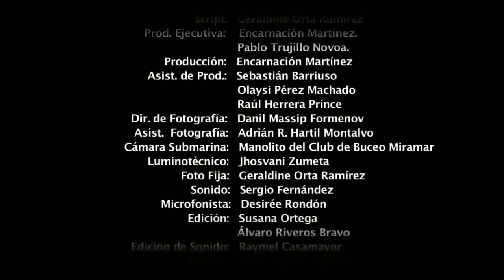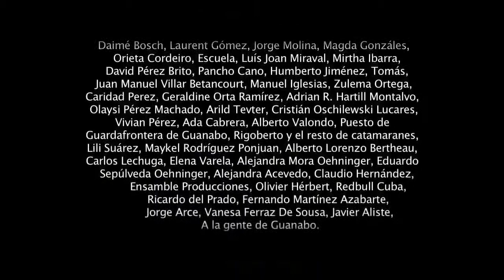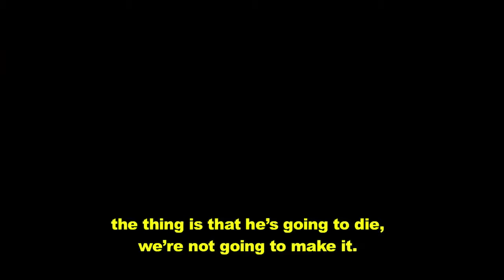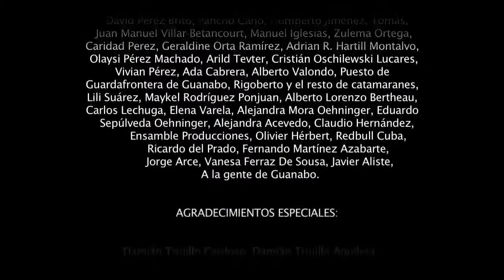En carne ajena teleplay cuba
TELEPLAY CUBANA - BALSERO Subtítulos en inglés No se Olviden en subscribirse para ver mas Videos No dudes en visitar nuestra web: .

TELEPLAY CUBANA - BALSERO Subtítulos en inglés No se Olviden en subscribirse para ver mas Videos No dudes en visitar nuestra web: . CORTOMETRAJE CUBANO - BALSERO (Subtítulos en. Cuban.

Cuban movie with English subtitles.